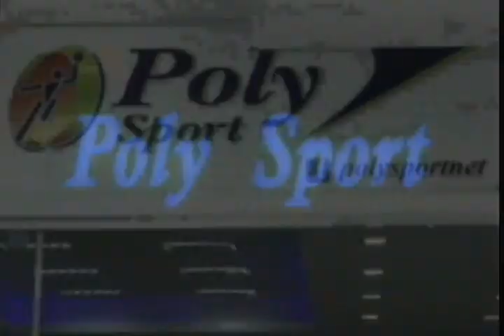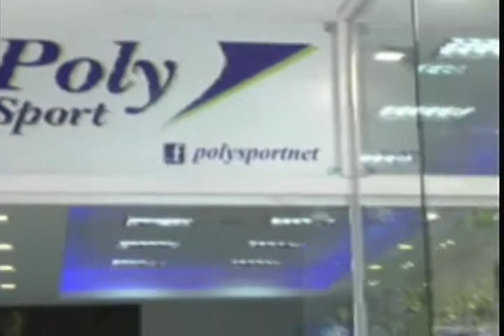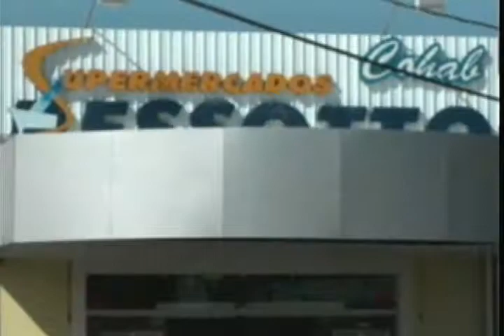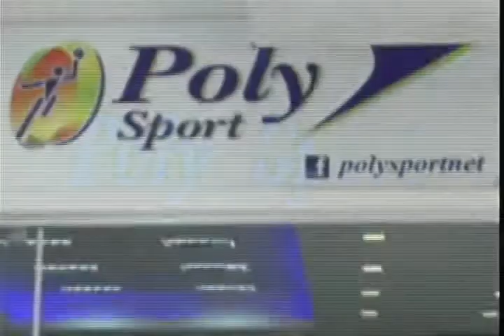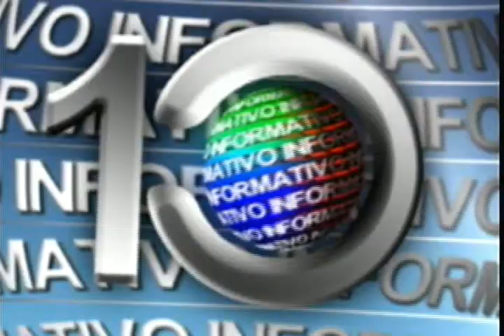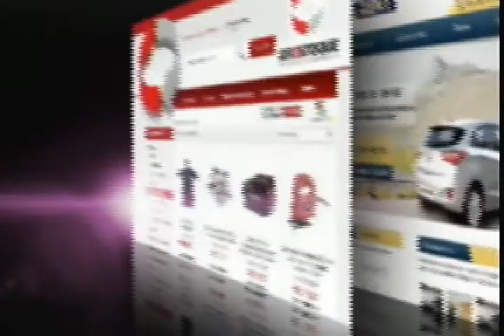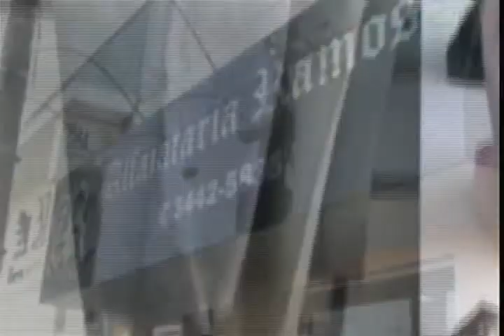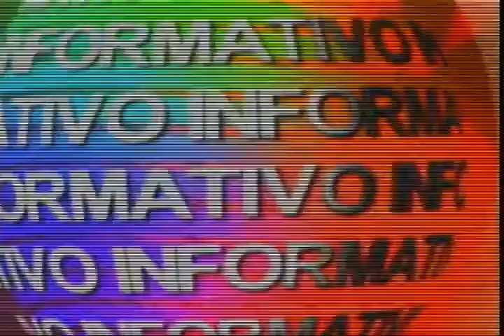INFORMATIVO 22 10 2015 QUINTA CÉLIA MAFRA